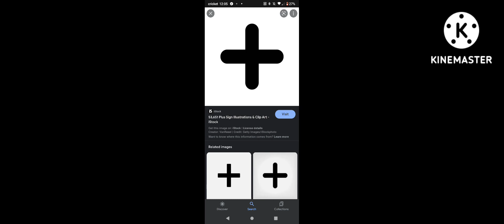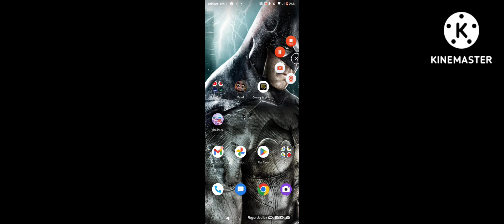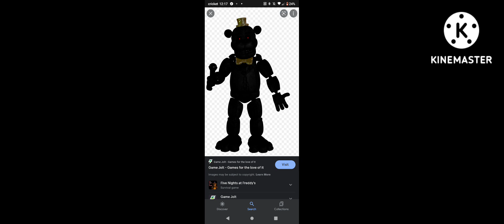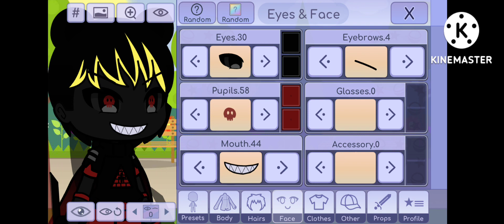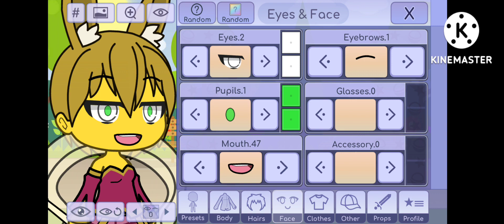gacha how I made part 1